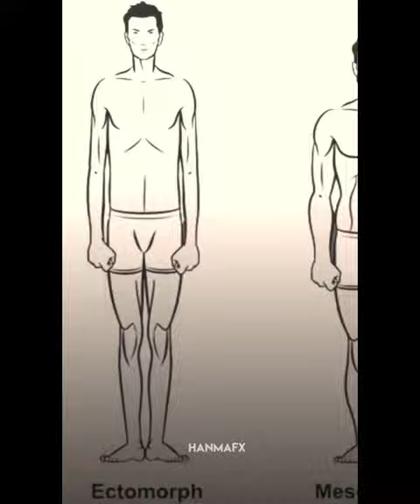Jack Hanma tik tok complimation